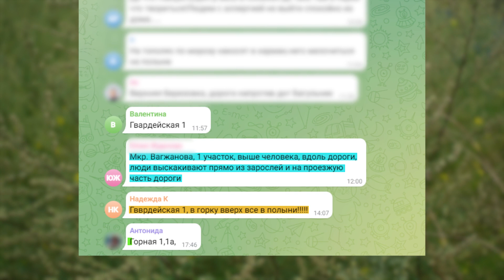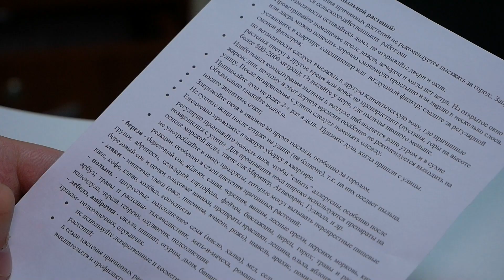«Без слез не взглянешь». Волна аллергии на полынь захлёстывает Улан-Удэ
Дарить полевые цветы своей второй половинке – затея романтичная и довольно милая, но есть те, кто не может себе этого позволить. Речь не про деньги, а про аллергию.  Каждое лето миллионы людей по всему миру страдают от пыльцы сорных трав, таких, как полынь. Уланудэнцы - не исключение. Где опасные заросли не убирают в столице республики, и как защитить свой организм? Подробности у Александра Гостева.